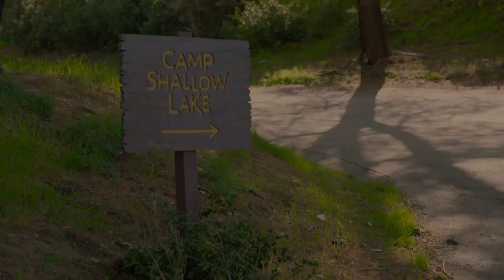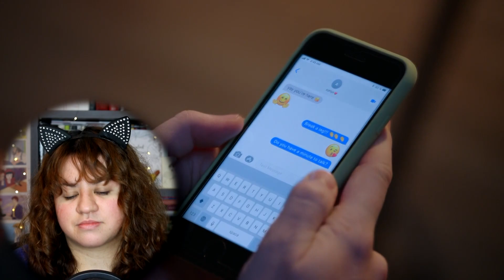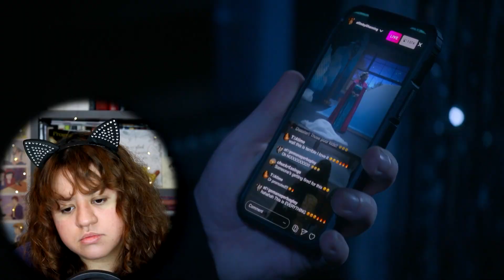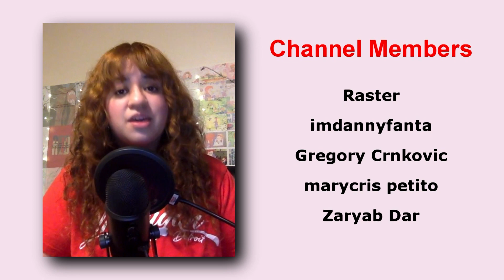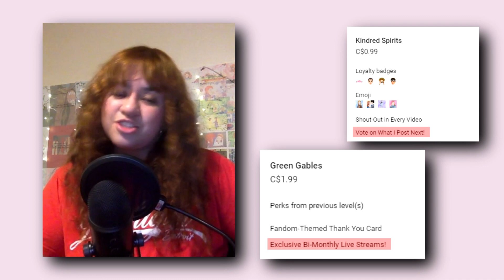**HSMTMTS** SEASON 3 EPISODE 8 "LET IT GO" REACTION!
Hey guys! In this video, I REACT to **HSMTMTS** SEASON 3 EPISODE 8 "LET IT GO"! I had a really fun time watching this episode and I'm excited for you all to see my season 4 reactions whenever the episodes come out! Team Portwell or Team Rina?

TIME STAMPS:
0:00 - INTRO
1:10 - REACTION
18:28 - REVIEW
21:16 - OUTRO

▶Canon EOS Rebel SL2 DSLR
▶Battery Pack
▶EF 50mm f/1.8 STM Lens
▶Blue Yeti USB Microphone
▶Sandisk 128GB USB 3.0 Flash Memory Drive
▶Memory Card
▶40 Slots SD Memory Card Case Holder